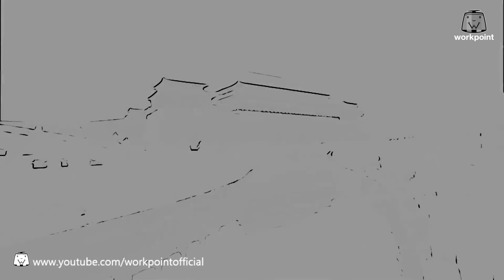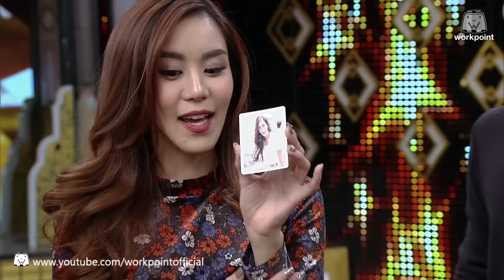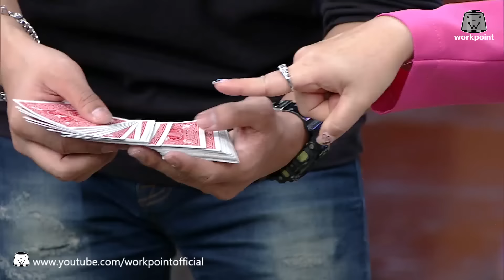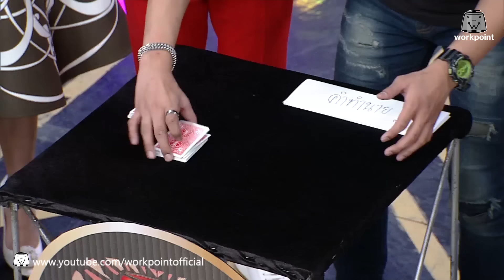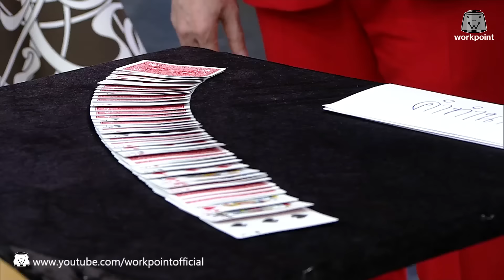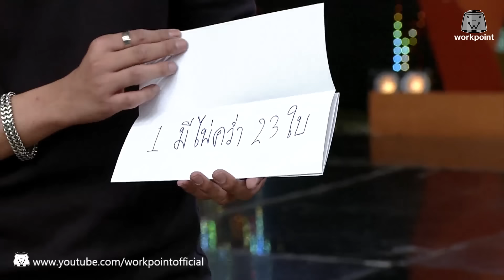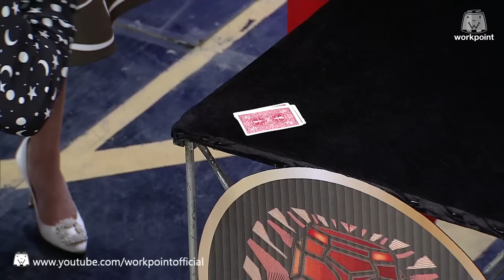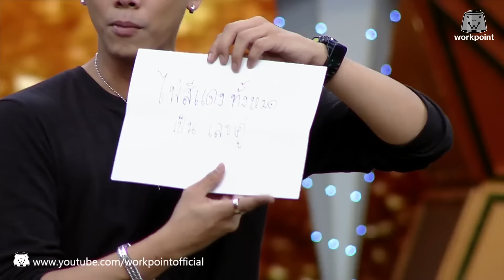ชิงร้อยชิงล้าน ว้าว ว้าว ว้าว | ฝ่ายุทธจักรหมื่นลี้ กระบี่มังกรทอง | 22 ม.ค. 60 Full HD